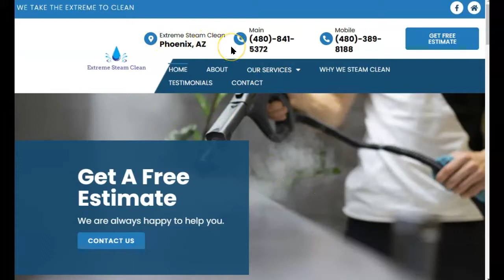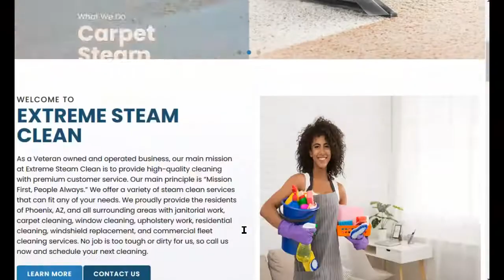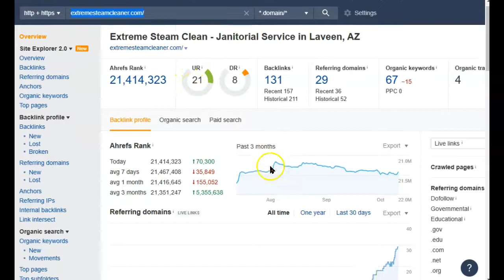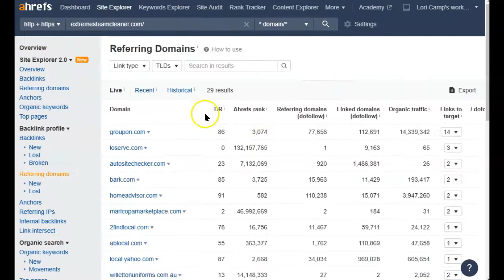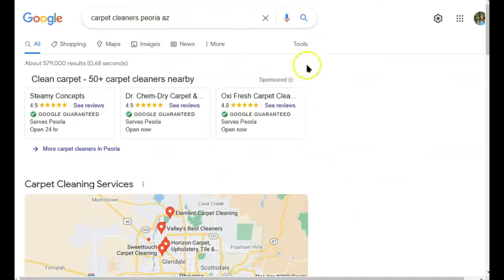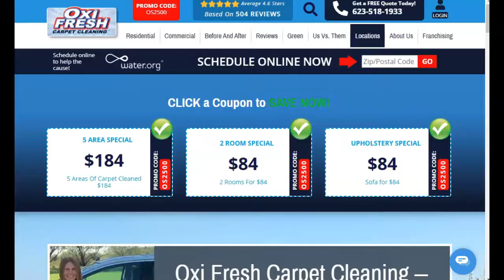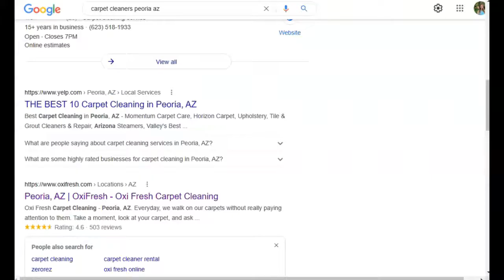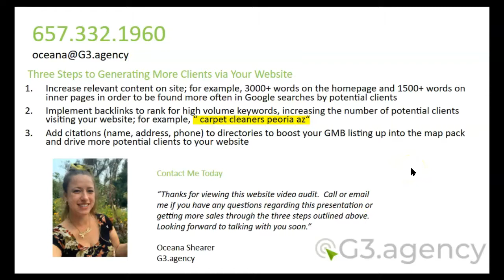Extreme Steam Clean of Phoenix AZ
G3.Agency provides free website audits for your business.

We will point out three tactics you can use and implement during our audit to increase your ranking in Google and other search engines during our audit.

SEO stands for Search Engine Optimization

SEO is a phrase that generally refers to the process of improving your website, so it ranks higher in search engines. SEO is closely related to Pay Per Click Advertising (PPC). PPC is how you pay to have your site shown higher in Google or other search engine rankings. SEO and PPC are both essential when creating an online marketing campaign.

G3 Agency will perform a comprehensive SEO website audit and provide the results, absolutely free of charge. You'll also get recommendations on how to improve your rankings in search engines like Google!

Here's what we found while doing our SEO website audit for Extreme Steam Clean of Phoenix AZ

Content - To be considered an authoritative website, your home page needs to have at least 2,000 words explaining what you do and the services you offer. It should also include SEO-optimized targeted keyword phrases. Don't forget to include a call-to-action so that visitors will click through to your social media sites, website, and blog, where you can convert them into leads.

Click to Call and Call to Action - According to Google, almost 70% of searches are performed on mobile devices. That's why you need to make use of a click-to-call feature on your website. That way, when people search for your business, the Google Mobile Search Engine will show them the number they can call directly from the result.

Image SEO Optimization - While a picture may be worth a thousand words, an image on a website that has a name that describes what is going on in the picture ranks higher than an image with a generic name.  For example, an image of work that you have done for a client is called picture012.jpg will not help Google rank your site, but HardscapeStoneWork-SilverStrand-CA.jpg will!

A thriving SEO-optimized website is essential because it helps rank higher in local SEO and organic SEO. When G3.Agency does SEO for clients, we make sure that we include an informational "about us" page where visitors can learn more about the company and make them unique compared to competitors. We also add a blog section so that users can find updated content related to your niche/industry easily by clicking through from Google search results with relevant content.

Suppose you would like your website to receive a complimentary, no-obligation  SEO Audit by G3.Agency gives us a call or visit us online.  You will be glad you did.

00:00 Free Website Audit by G3.Agency for Extreme Steam Clean of Phoenix AZ
00:45 Add a large, click to call phone number to make calling you from mobile easy.
01:38 Website content optimization by G3.Agency
02:05 G3.Agency helps optimize images with keywords
07:50  GMB Optimization techniques for Extreme Steam Clean of Phoenix AZ